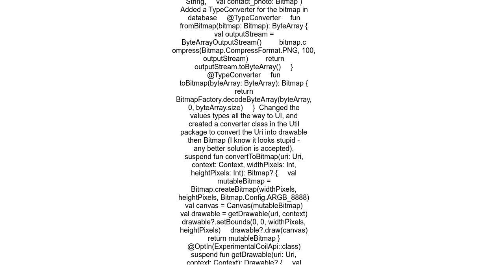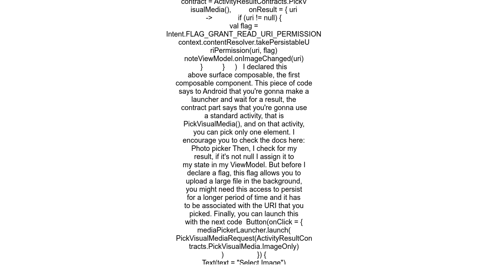displaying image using Uri &gt; from image picker works but from db room don&#39;t Jetpack Compo